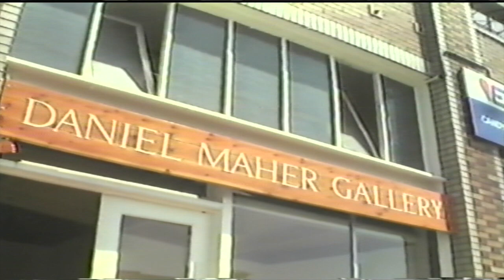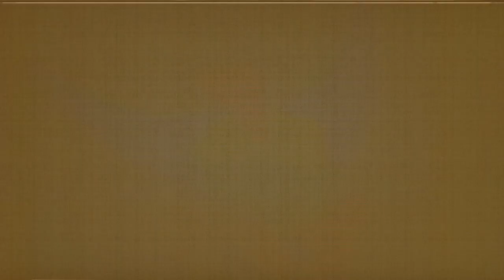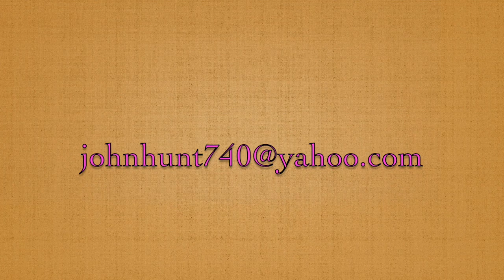SUZANNE YORK, 21 BY JOHN J. HUNT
SUZANNE YORK, 21
VIDEO REMEMBRANCE
JOHN J. HUNT 2023

I met Suzanne at the Lhasa Club in Hollywood as she was setting up a show of her photographs. That was sometime in the early 1980s. She was going to college at the time and she was a new energetic talent, completely involved in the life she was about to enter; then a darkness came over her and she retreated into it, leaving the light behind.

There is no explanation for this, the psychiatrists could only prescribe medication, which destroyed her creative thinking; but she was aware of her illness and couldn’t defer to life. We buried her Dec. 8, 1992. She was 26.

She had visions of birds, and she painted them. She gave me a small canvas (9.5x10) of a bird on a branch at the moment it’s about to fly away, wings upturned, longing to be free.
This was the metaphor she left me with, and she finally did fly away, her soul was free.

Rest in Peace, Suzanne…